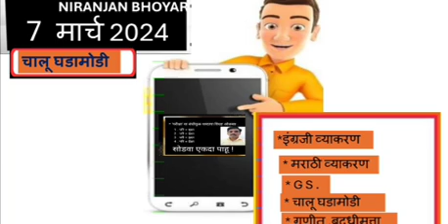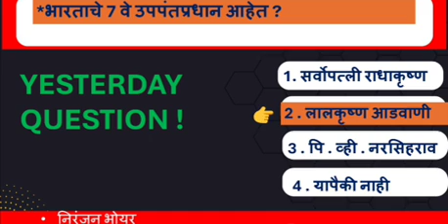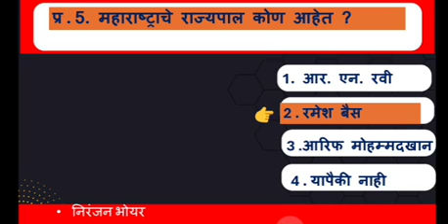डेली चालू_घडामोडी 7मार्च 2024 l राज्यसेवा पिएसआय एसटीआय एमपीएससी पोलिस_भरती निरंज भोयर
राज्यसेवा, कम्बाईन,पोलीस भरती,महाराष्ट्र पोलीस भरती 2024

                           (व्हिडिओविषयी) 👇
जय हिंद ,मी निरंज भोयर ,या व्हिडिओ लेक्चरमध्ये 7मार्च 2024 च्या चालू घडामोडीचे महत्वाचे प्रश्न आहेत . राज्यसेवा , पिसएआय,एमपीएससी, महाराष्ट्र पोलीस ,पोलीस भरती 2024 या परीक्षेसाठी व सतर्क ,सजान
 नागरिकासाठी महत्वाचे आहे .
🙏 हृदयाच्या तळापासून माझी विनंती आहे !कृपया, सबस्क्राईब लाईक व शेअर करा .

                                              व्हिडियो पाहिल्याबद्दल धन्यवाद!